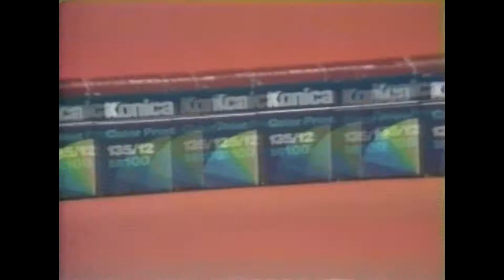waterfront dining - stargazer